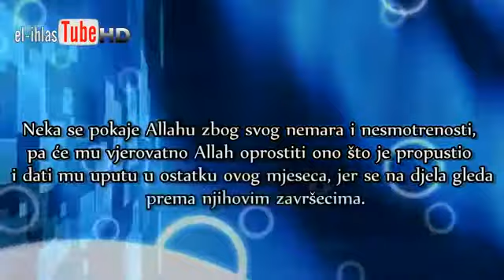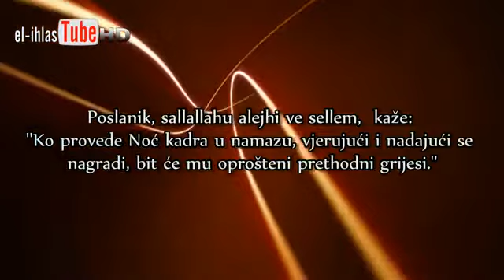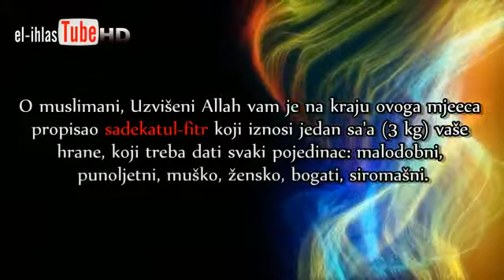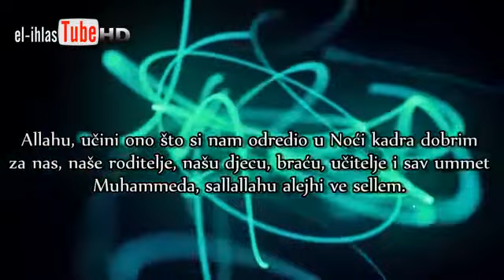Noć kadryoutube_original